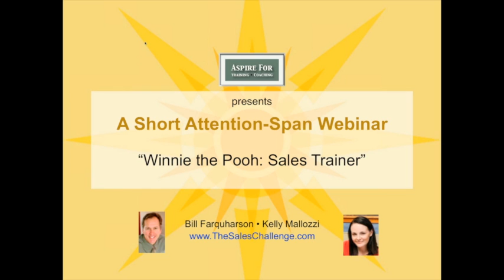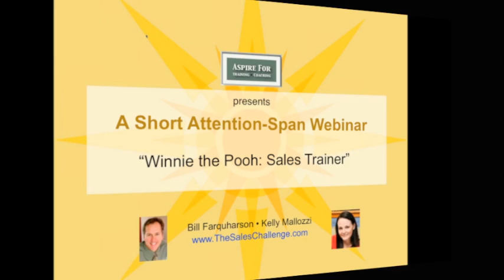Winnie the Pooh: Sales Trainer: April 5, 2013